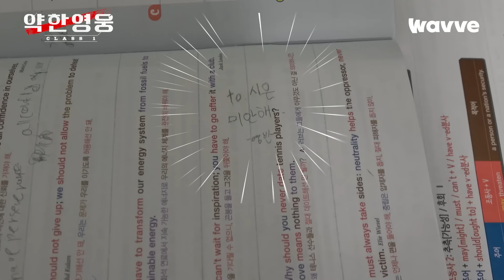[약한영웅 Class 1] 첫 촬영부터 살벌하게 때리고 맞고?!👊 카메라 뒤에서는 장꾸미 폭발! | 1-2화 메이킹 | 웨이브 오리지널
어? 영빈이 너...? 과몰입 해제 제대로 모시겠습니다.🔥

약한 소년의 강한 액션 성장 드라마
[약한영웅 Class 1] 오직 웨이브에서 절찬 스트리밍 중